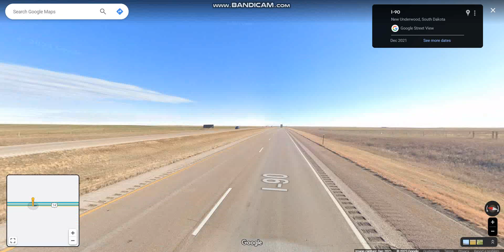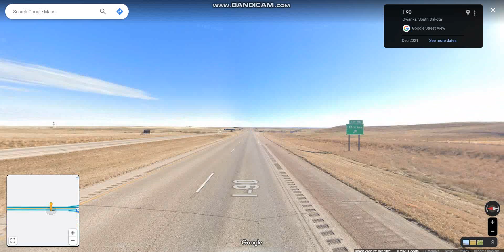Interstate 90 - South Dakota (Exits 67 to 90) eastbound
Interstate 90 traverses east–west through the southern half of South Dakota.